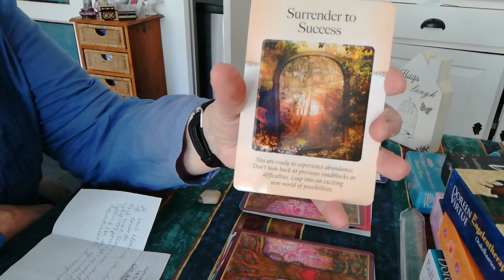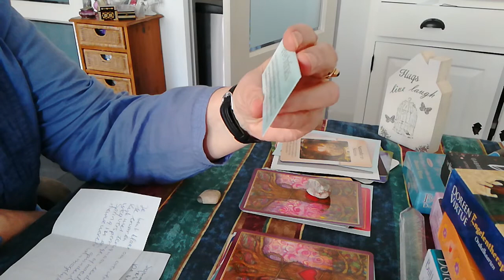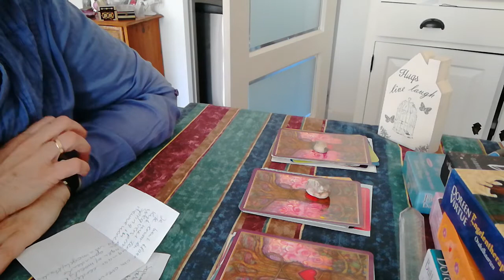Vervolg set 4 camera viel uit